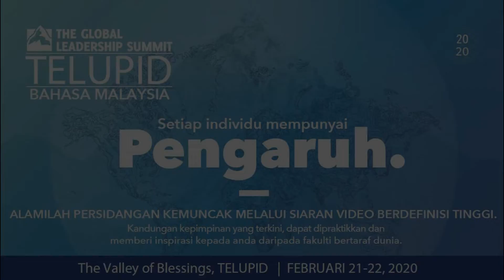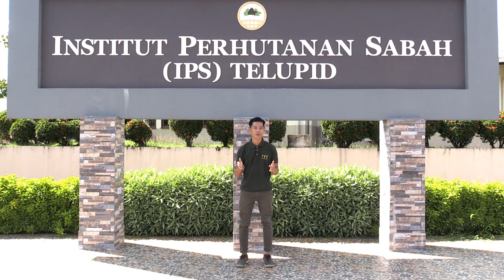PENGUMUMAN MINGGUAN 2/2/2020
Pengumuman Mingguan Paroki St Luke Telupid pada 02/02/2020